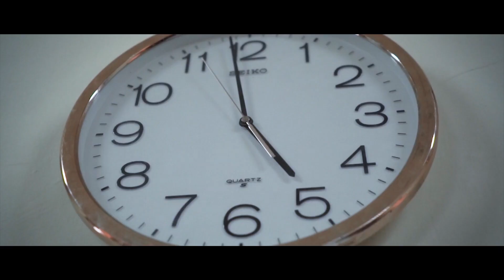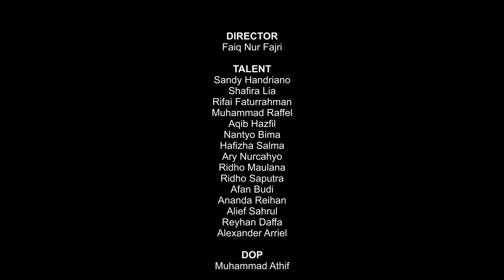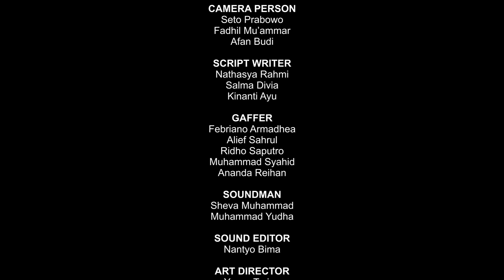Film Pendek Horor Bahasa Jawa - MEMALA 2023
Seorang anak bernama Sandy yang baru selesai mengikuti ekstrakurikuler karawitan dan tidak sengaja melangkahi sebuah gamelan. Dan setelah kejadian itu, Sandy diganggu oleh hantu perempuan (Shafira). Pada akhirnya hantu tersebut berhadapan dengan sandy dan memberikan peringatan.

CREW :
Director : Faiq Nur Fajri
DOP : Muhammad Athif
Camera Person : Seto Prabowo, Fadhil Mu'ammar, Afan Budi
Script Writer : Nathasya Rahmi, Salma Divia, Kinanti Ayu
Gaffer : Febriano Armadhea, Alief Sahrul, Ridho Saputro, Muhammad Syahid, Ananda Reihan
Soundman : Sheva Muhammad, Muhammad Yudha
Sound Editor : Nantyo Bima
Art Director : Yessa Tarina, Ary Nurcahyo, Reyhan Daffa, Akmal Arya
Clapper : Kinanti Ayu, Zulfa Nuryoso
Score Girl : Alvira Saftina
Editor : Hidayatullah Ali
Colorist : Cesar Mahib
Wardrobe : Endang Titis, Rahmaditha, Sahda Arjanta
Graphic Designer : Seto Prabowo

Ucapan terimakasih kepada :
- Allah SWT
- Orang tua
- SMKN 7 Yogyakarta
- Bu Yessi
- Pak Ardani Pramono, S.Pd.
- Security SMKN 7 Yogyakarta

EMEM SATU PRODUCTION